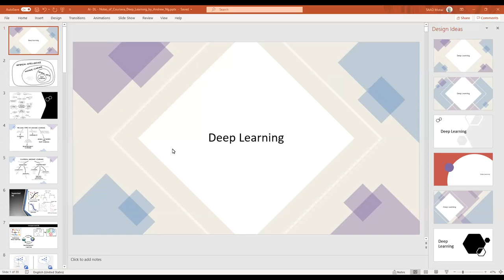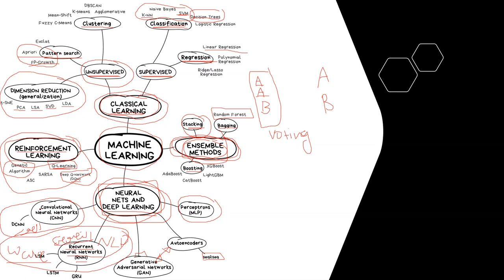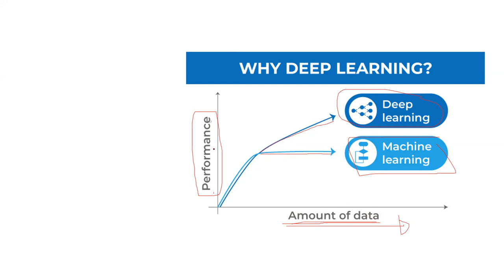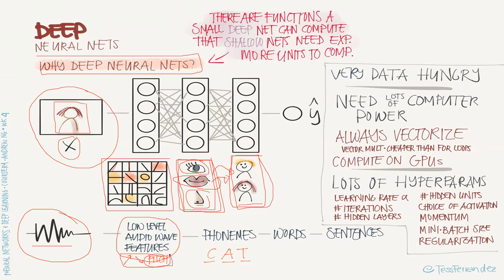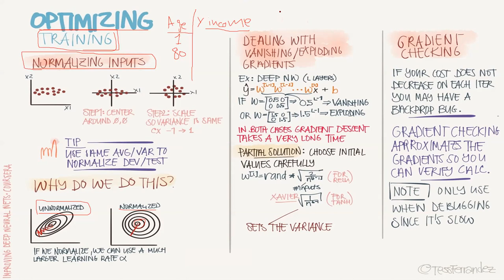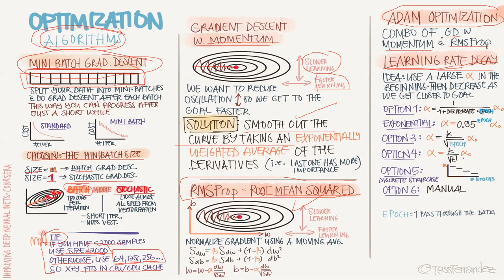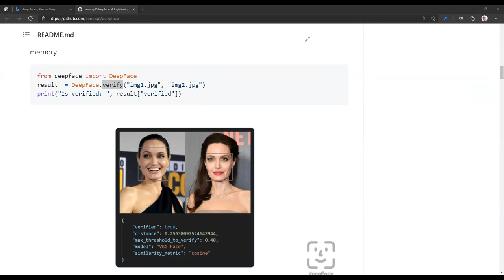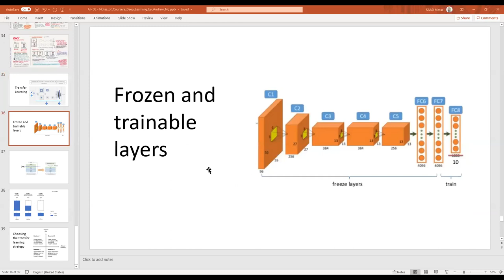الذكاء الاصطناعي _ التعلم العميق